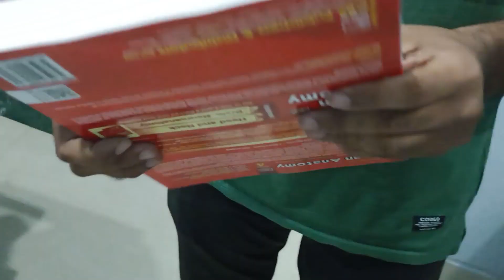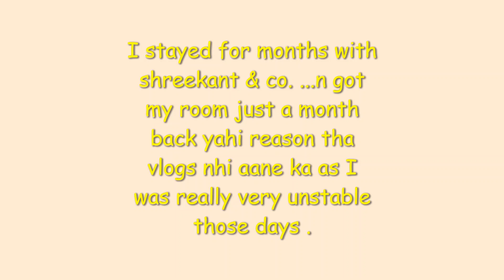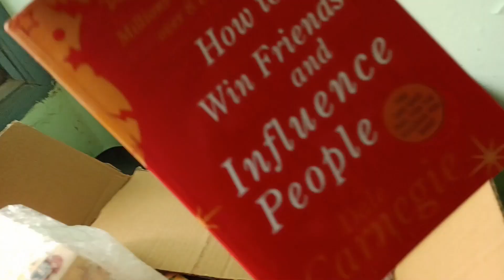YR YEH COLLEGE GRAD'S KO GHR KYU NHI DETE | PROBLEMS BHI SATH MAI AATI HAI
Hey Hey  I am Mohit Parmar , A 1st prof. MBBS student from GMC Aurangabad  .